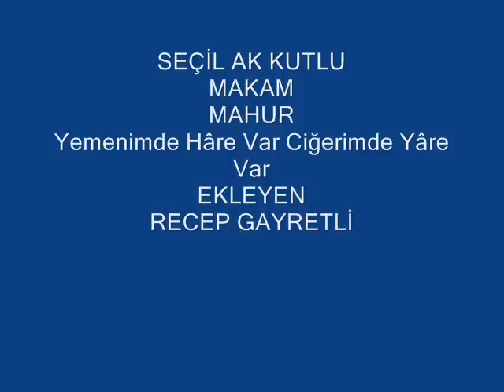Seçil AK KUTLU-Yemenimde Hâre Var Ciğerimde Yâre Var (MAHUR)R.G.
SOLİST:
*SEÇİL AK KUTLU*
VİDEOYU YAPAN
*RECEP GAYRETLİ*
GÜFTE: ---
BESTE: ANONİM
USUL: SOFYAN
MAKAM: MAHUR
(of of) Yemenimde hâre var
Yüreğimde yâre var
Ne ben öldüm kurtuldum
Ne bu derde çâre var
Of ammân aman aman hoş dilli
Başında yazması incili
Çürüttüm otuziki mendili
Bulamadım o yârimin dengini.